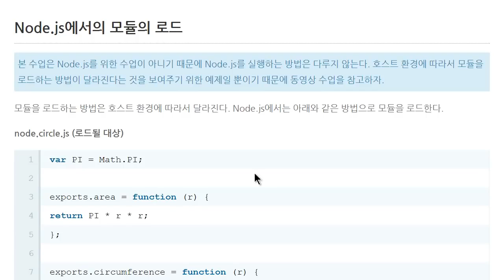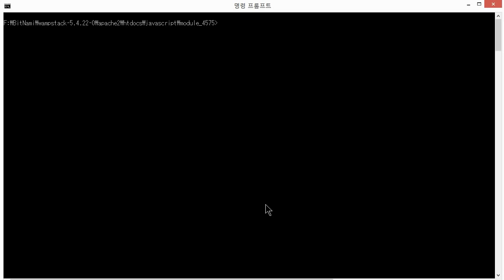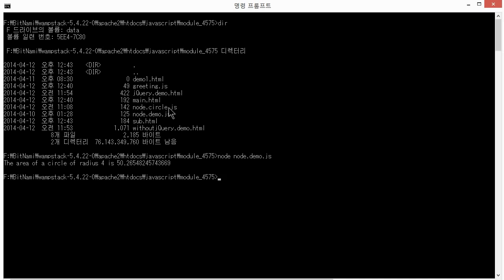JavaScript 모듈 3 5 Node js의 모듈화